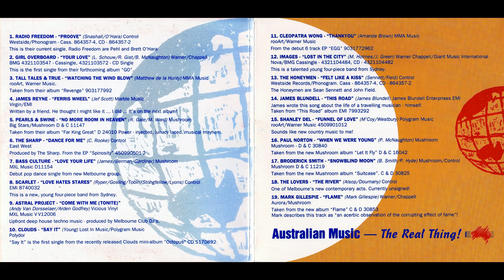Paul Norton - "When We Were Young"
From the compilation - "Coca Cola Australia Music Day 1992"